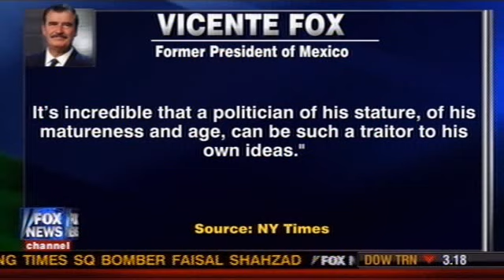SENATOR JOHN McCAIN ON FOX NEWS' YOUR WORLD WITH NEIL CAVUTO 7-28-10